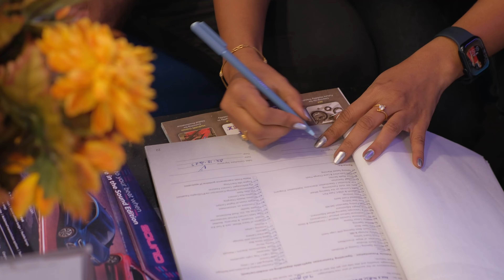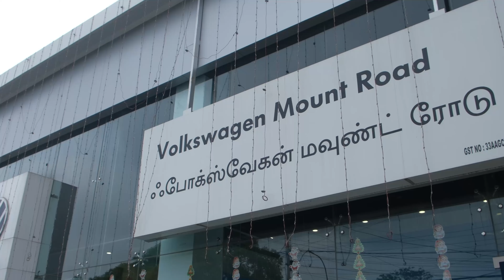Full Video Out Now | 2024 | Happy Tears | Family Happiness| Dream Comes True volkswagentaigun Top